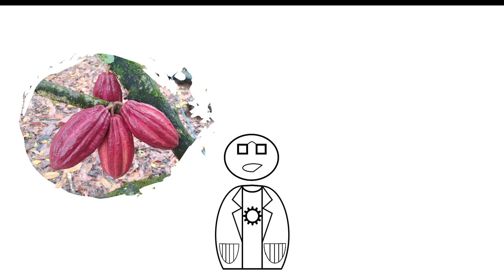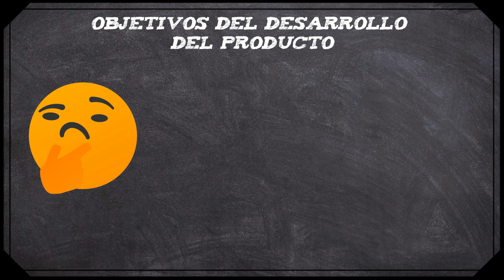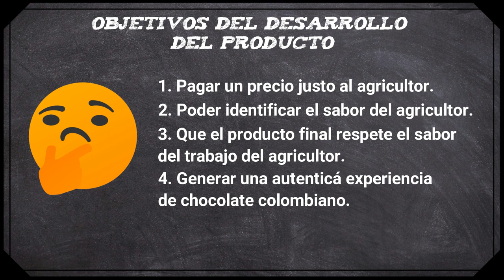Un desarrollo de producto con el corazon, Un chocolate revolucionario en Colombia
Hoy les comparto el desarrollo de un producto muy singular por que vamos en contra de lo dicta la industria por lo general 🤗

CONTENIDO
00:53 OBJETIVOS DEL DESARROLLO DEL PRODUCTO
02:20 QUE ES CACAO & COFFE
03:48 QUE QUERÍAMOS EN EL CHOCOLATE
04:36 CONOCIENDO AL PRODUCTOR
12:43 CONCLUSIÓN